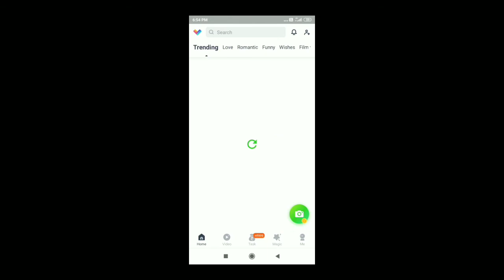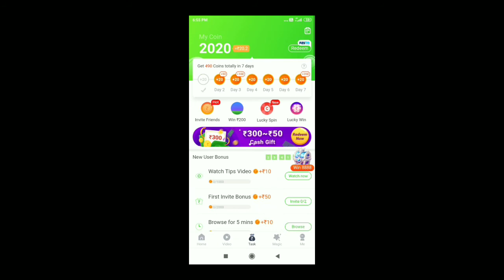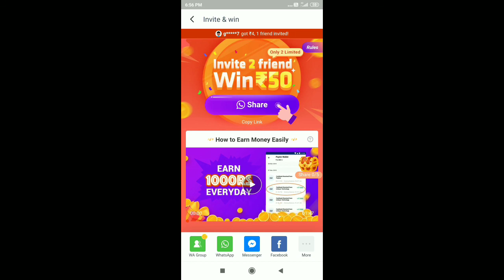How to get free winner pass season 8 in pubg mobile lite